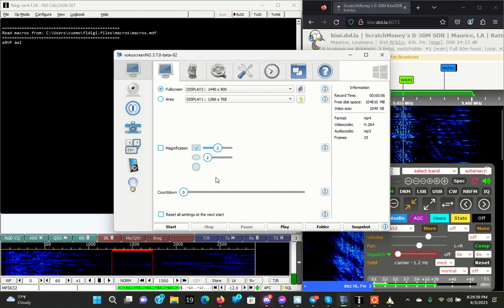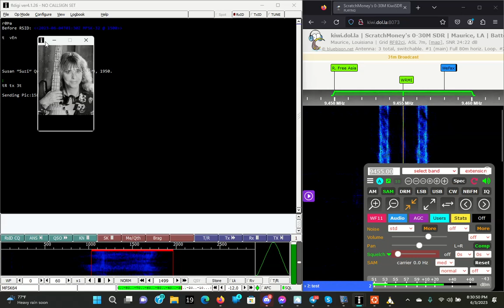KBC Digital via WRMI on 9455 kHz at 2023.06.04 0130 UTC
KiwiSDR in Maurice, LA USA